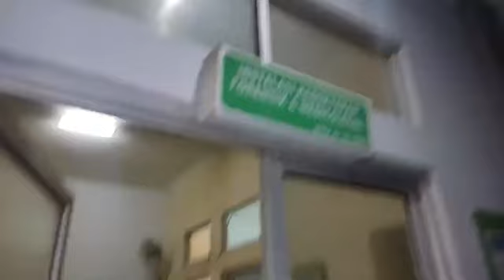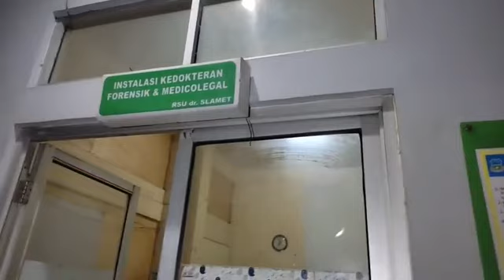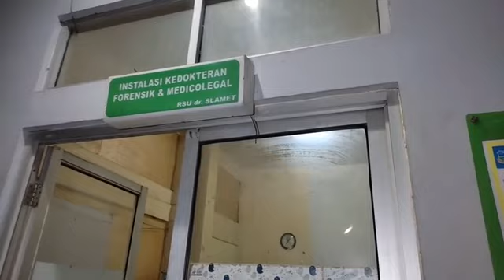LIVE - Penjual Jaket yang Dituduh Komplotan Penculik Jalani Visum di RSUD Dr Slamet Garut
TRIBUNCIREBON.COM - Penjual jaket kulit asal Garut yang dituduh komplotan penculik, diamuk massa di Sumatra Selatan hingga babak belur jalani visum di RSUD Dr Slamet Garut, Jumat (10/2/2023).

Reporter: Sidqi Al Ghifari